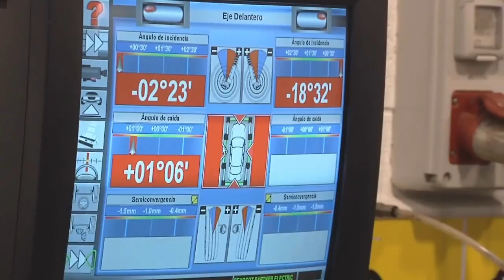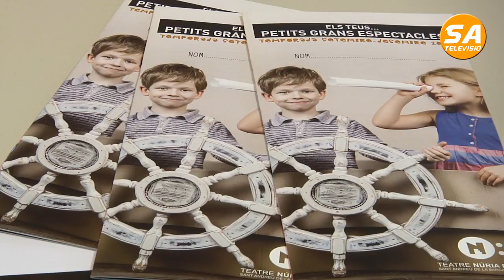SATV 071117 previ opera de pupi